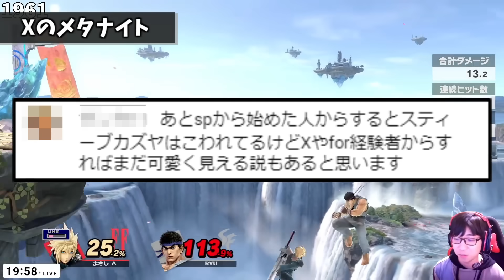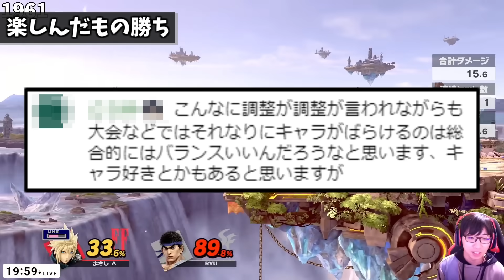"DLCへの批判が続く根本の理由"を考えたら気づいたことがあった。使い手には〇〇してほしい【スマブラSP】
あんまり話纏まってなくてすみません。

【提供頂いたもの】
◆ヘッドセット「A40 TR」、アンプ「MixAmp Pro TR」
ASTRO Gaming Japan様から提供して頂きました。
【チャンネル、プレイヤー情報】
社会人をしながら、オン・オフ問わずスマブラの大会に参加するプレイヤーとして活動してます。配信、動画投稿も適度にやってます。

自分の活動やスマブラ界隈の情報を発信してます。適当なことも呟きます。

Youtubeのメンバーになることでアドバイス有りの月1対戦やディスコードグループでの雑談、たまに他ゲーで遊んだりできます。スマブラに関する質問等にも対応できます。剣キャラ使いのメンバーさんが多いですが、剣キャラ以外を使ってる方もたくさんいます。

支援して頂けると主が喜びます。